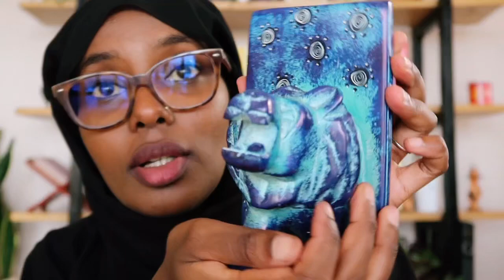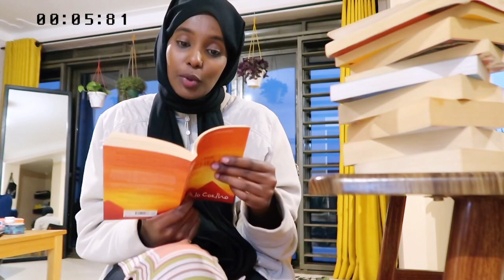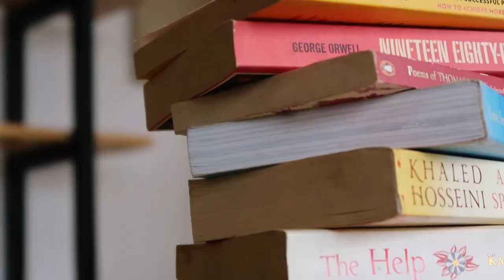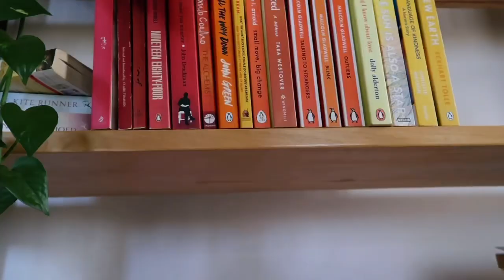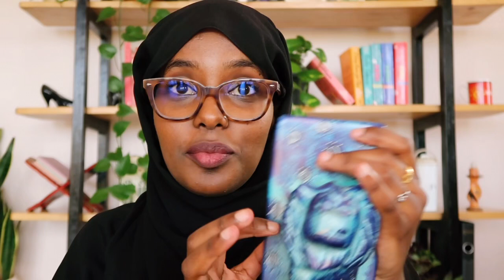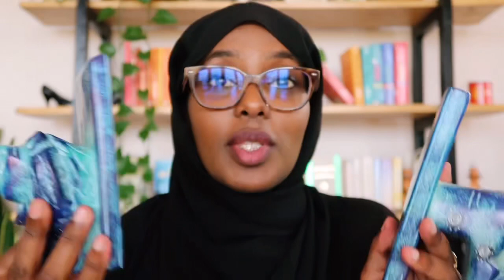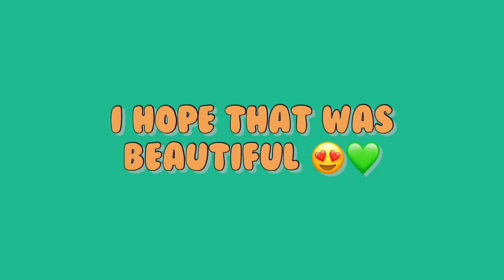reorganizing my bookshelf